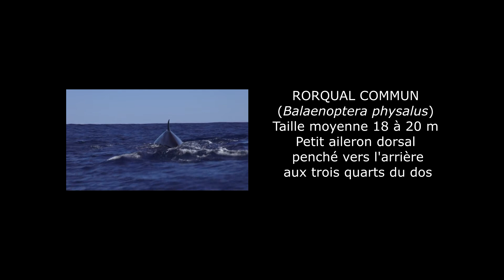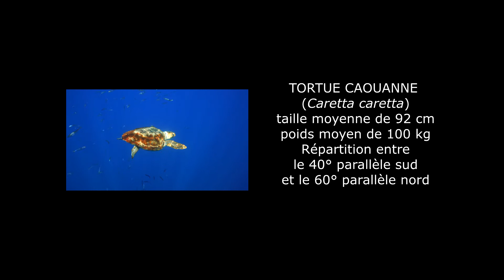Açores - Croisière au coeur de l'ocean Atlantique (NAROBLA) avec pico sport - Scuba Azores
Itinerary
Day 1: Embarkation
You meet at the harbour of Angra do Heroísmo where you embark around 2 pm. Afterwards, there is a first briefing onboard. In the evening you leave the boat and have a first dinner in a local fish restaurant in São Mateus. You return to the yacht around midnight.
Day 2: Graciosa
Today you proceed to Graciosa. From time to time, the yacht is accompanied by groups of dolphins while large groups of Cory’s shearwater swim in the water. Often turtels relaxing on the surface of the water can also be spotted. If you are lucky you may also meet an ocean sunfish. The crew is always ready to put the tender in the water, so that you can snorkel with the animals. However, whales can only be observed from the boat, because according to Portugese law it is not allowed to snorkel with huge sea mammals. Once you arrive at Graciosa, you dive at the spots around the island. Early in the evening you reach the harbour of Graciosa where you spend the night. Dinner at a local restaurant.
Day 3: From Graciosa to São Jorge
Early in the morning your first dive takes place at Graciosa. Afterwards you proceed to São Jorge. On the way you dive at the spots at Kap Ponta dos Rosais. Today’s destination is the small town of Velas. Dinner at a local restaurant and afterwards night dive at Velas.
Day 4: From São Jorge to Pico
You leave Velas and drive to Pico. The yacht takes you directly to Pedra do Sousa, the area of the blue sharks at Pico’s coast. Early in the morning Narobla – ProWin ProNature Explorer prepares to bring the wanderer of the oceans to the surface. Two dives are scheduled. In the evening you arrive at Madalena do Pico – it’s wine growing was named World Cultural Heritage. Dinner at a local restaurant.
Day 5: Princess Alice Bank
At night the yacht moves to Princess Alice Bank, the most famous diving site in the Atlantic Ocean. Here you meet mobulas. Three dives are scheduled. You spend the night aboard.

Dinner on board.

Day 6: Princess Alice Bank and blackwater dives
In the morning two dives are planned before Narobla – ProWin ProNature Explorer gathers way to return to Pico. At night two blackwater dives are scheduled at the coast. Afterwards, depending on the weather, the boat returns to the harbour of Madalena or Horta. Dinner on board.
Day 7: Condor Bank
Today you dive with the sharks at Condor Bank. Afterwards the ship departs to the harbour of Madalena, where you have dinner at a great restaurant or a barbecue.
Today it is time to check out. Transfer to Pico airport or start of your extension programme.